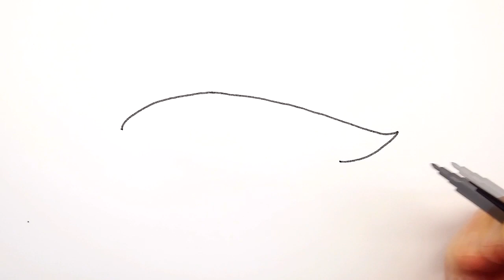Halloween Pumpkin drawing - Как Нарисовать Тыкву на Хэллоуин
Halloween art for kids. Halloween pumpkin. How to draw a pumpkin step by step.

Как рисовать Тыкву. В этом видео я показываю как нарисовать Тыкву на Хэллоуин в магической шляпе. Я рисую Тыкву поэтапно, шаг за шагом. Такой рисунок может сделать каждый из вас своими руками.

Рисуем картинки своими руками в ночь на Хэллоуин.